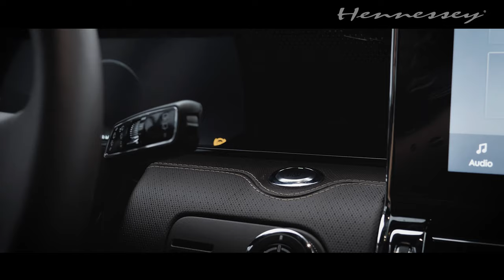600 HP 2020 Lincoln Navigator by Hennessey Performance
Lincoln's 2020 Navigator approaches perfection of the luxury SUV.
Hennessey brings it all the way there.